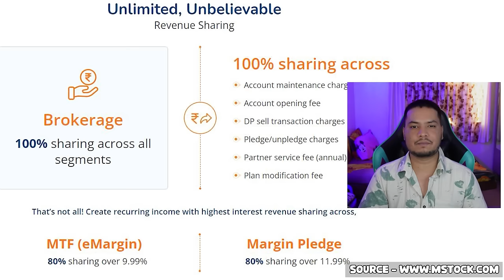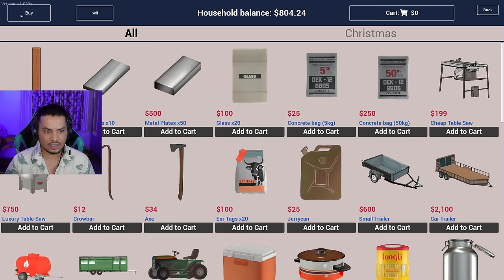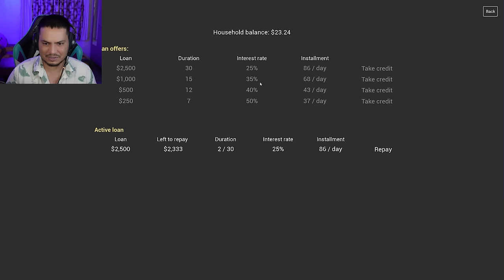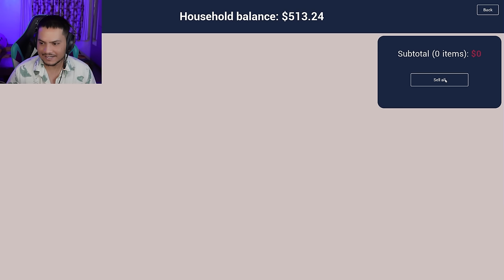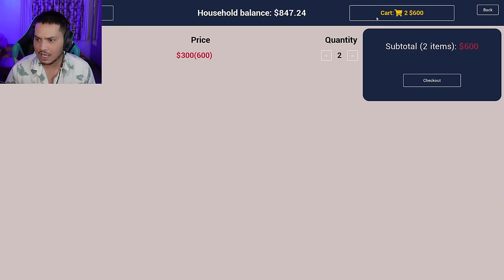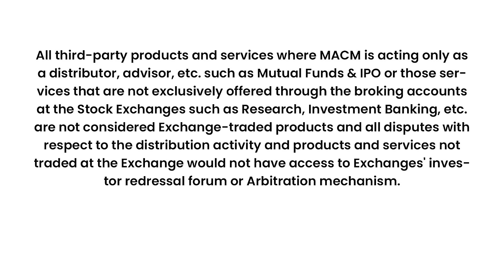FINALLY !!! NEW KITCHEN SETUP😍- Ranch Simulator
ZERO Brokerage Demat and Trading Account across all segments including Intraday, FnO, Delivery, IPO, Mutual Fund, ETF's

Thankyou.